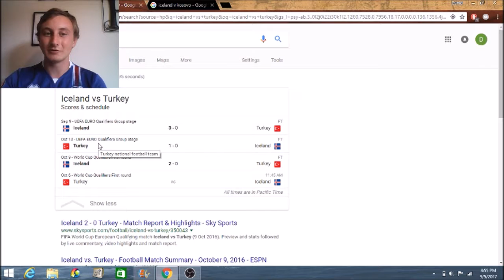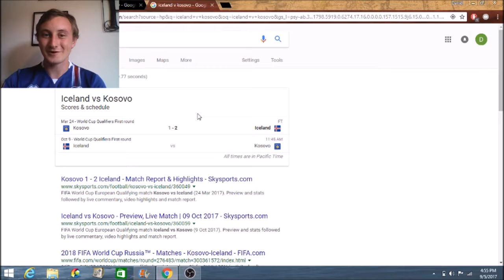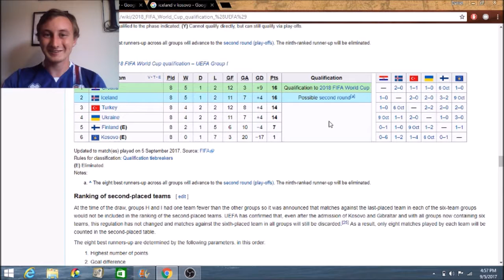Iceland's Journey to the World Cup (Hey Tori #14)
After Iceland's victory yesterday I go over what they need to do in order to qualify for their first world cup.  They could either qualify directly or through a second place playoff, with Croatia as the main opponent in their path.

Song: Broken [Top Shelf Sounds Release]
Artists: Nexus